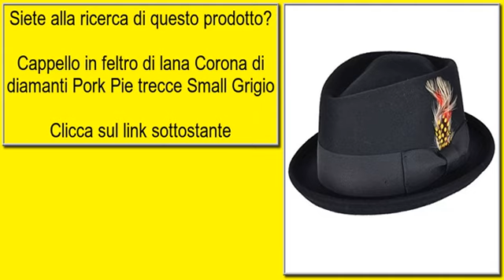Cappello in feltro di lana Corona di diamanti Pork Pie trecce Small Grigio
Questa corona cappello pork pie hat è un forte di 100% lana. Questo Pork Pie presenta un nastro grosgrain, perni laterali rimovibili e piume. È Foderato Con Raso per maggiore comfort. Edizione perfetta a qualsiasi guardaroba del hep-cat.